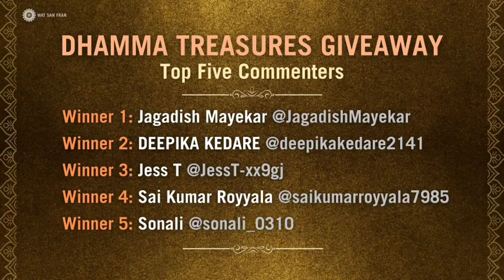Winners of Dhamma Treasures Giveaway l Watsanfran YouTube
We will provide a keyword for the winner to edit into their winning comment to prove that they are indeed the owner of the account. Once the account is verified, we will mail out a gift package to the address provided.

The actual prize may not be exactly as shown in the photo.
We are not responsible for duties or import taxes that may be associated with each country.